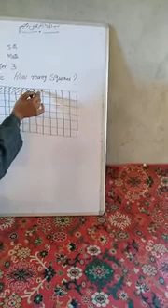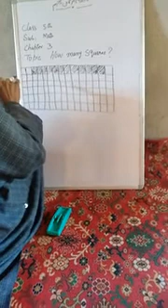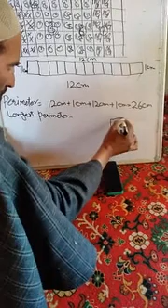Class 5th subject how many squares delivered by S D Tanchi